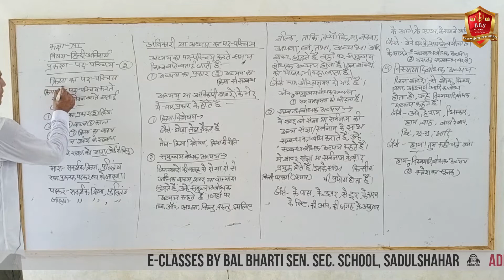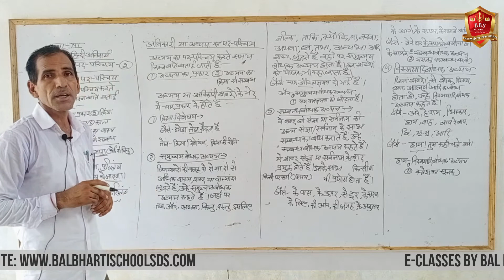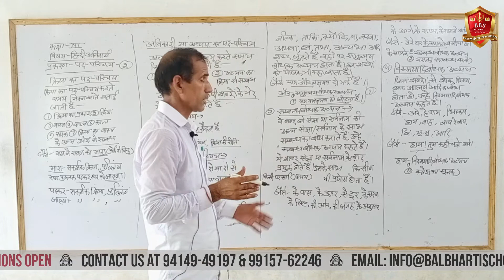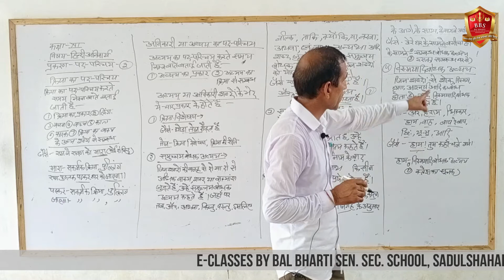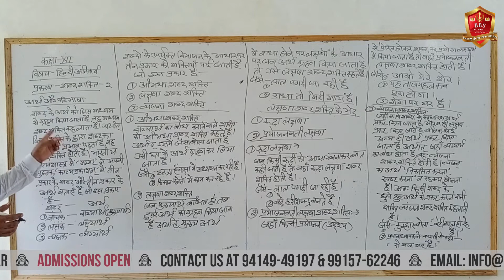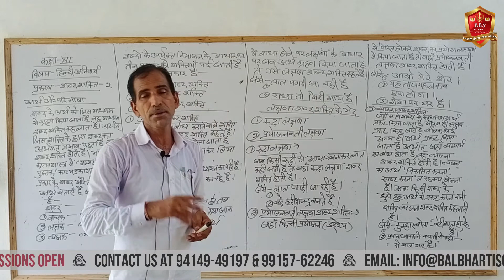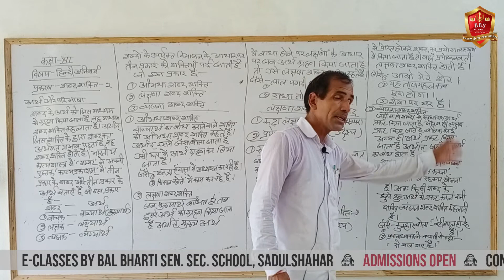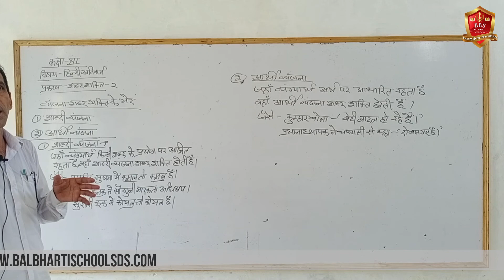BBS| Class 12 | Hindi | Prem Sir | व्याकरण